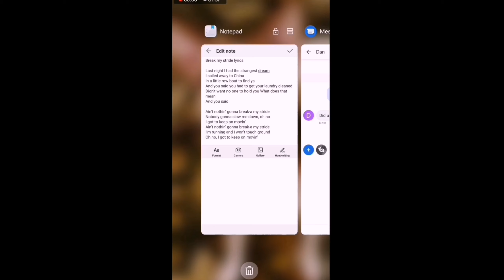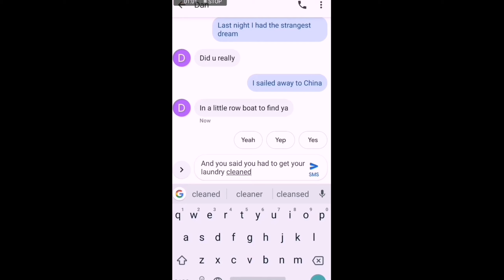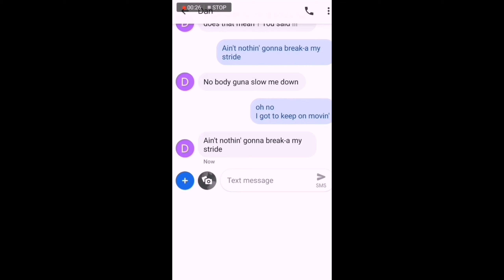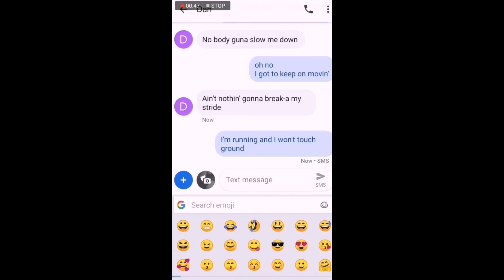Song lyric prank Break my stride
Hi my name is Jessiee.In this week's video I am pranking a good friend of mine.